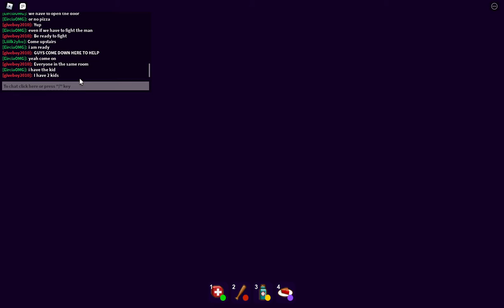playing break in! ( part 2)